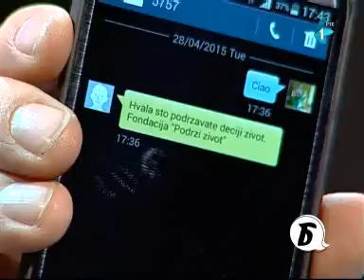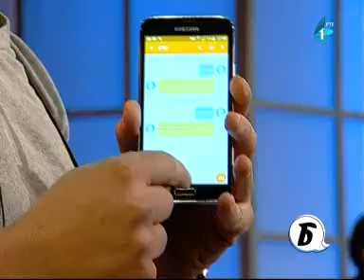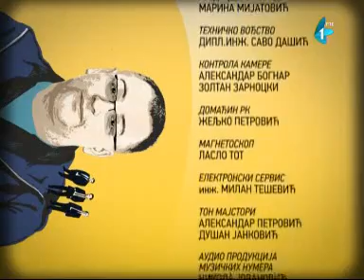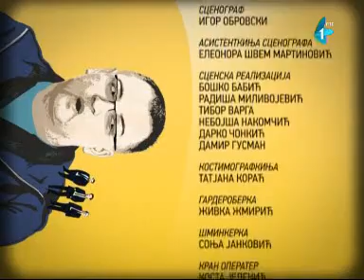Brakusovi dobri ljudi - Fondacija Podrži Život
Predsednik Upravnog odbora Sergej Trifunović i PR fondacije Katarina Danojlić gostovali su u emisiji "Brakusovi dobri ljudi" Igora Brakusa.

Na koji način radi fondacija, kako poslati molbu za pomoć, na koji način prikupljamo novac i koji su nam planovi za budućnost - pogledajte u videu